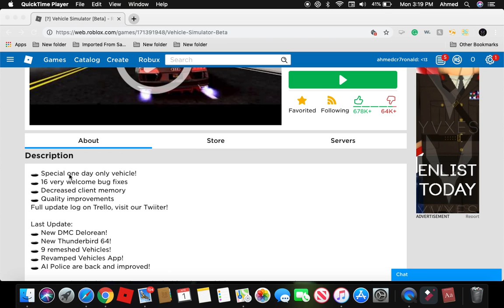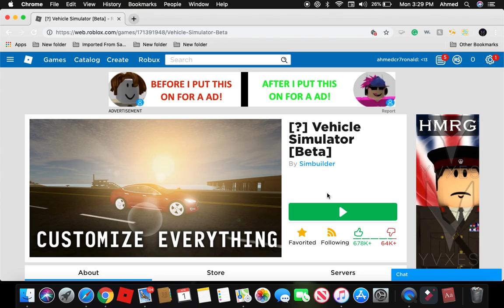I am playing roblox Vehicle simulator